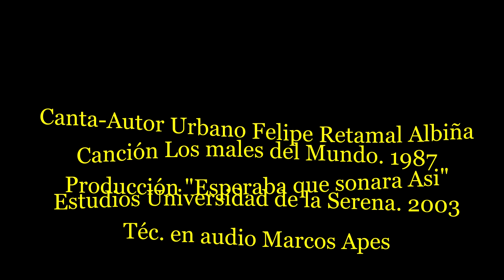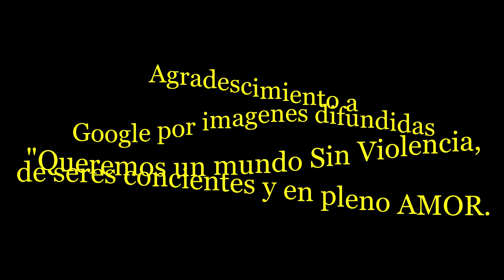Los Males del Mundo Felipe Retamal Albiña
Composición realizada en el año 1987, queriendo un mundo sin violencias nació "Los Males del Mundo", tenemos que ponerle conciencia y amor para que este planeta germine en un mundo mas equitativo, amable y comunitario.